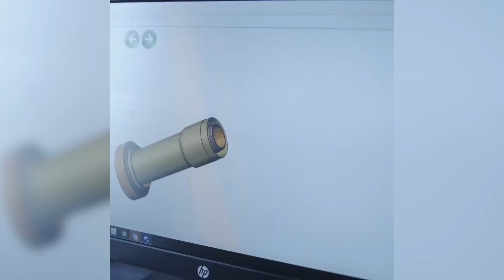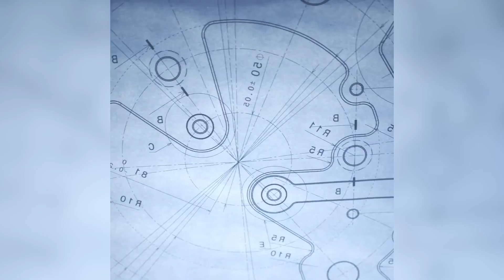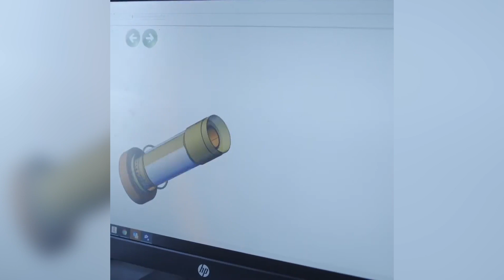"Drilling Deeper" Geothermal Series: Ep. 2: GA Drilling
GA CEO Igor Kocis is on a mission to unlock access to geothermal energy anywhere. He sits down to discuss the company's unique technology and plans to drill deeper and hotter than ever before.